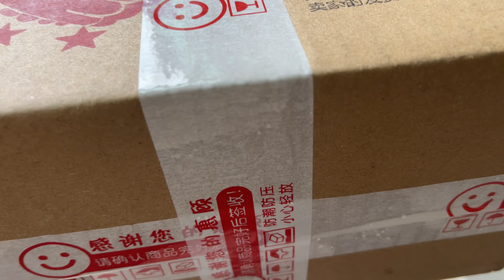蒙面鸟哥｜拆箱宠物盲盒，紧张到手心冒汗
"我们特别关心动物的幸福和安全，因此我们确保视频中没有任何形式的动物虐待。" "我们特别关心动物的幸福和安全，因此我们确保视频中没有任何形式的动物虐待” 哈啰大家！我是蒙面鸟哥！